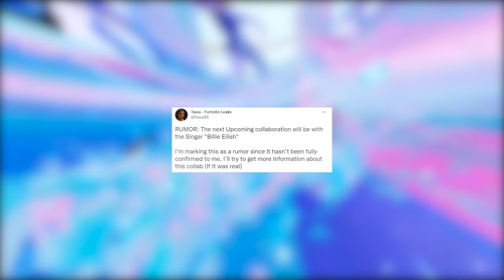NOWY KONCERT W FORTNITE!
Pamiętaj również o łapeczcę do góry i kodziku NALINOPII w sklepie Fortnite.
🧲DODAJE DO ZNAJOMYCH OD 1 ZŁ!
🧲MODERATOR = PLAKIETKA AKTYWNEGO WIDZA LUB 30 ZŁ!
🧲NIE DODAJE DO ZNAJOMYCH Z KOMENTARZY I CZATU NA ŻYWO!
🧲NIE GRAM Z WIDZAMI CHYBA ŻE NA LIVE W, KTÓREGO TYTULE JEST ”gry z widzami”
Montaż: Adobe Premiere Pro 2021
Wstawki: Adobe After Effects 2021
Grafika: Photopea Online
Miniaturki: Sam w Photopea
Avatar: Corel 2018
Baner: M0si w Photoshop
!!!Odcinki codziennie 10:00 w Dni Wolne a w roku szkolnym o 15:00!!!
Mój Sprzęt:
-Laptop Gamingowy Asus TUF Gaming A17 – 6499 zł
-Karta Graficzna NVidia GeForce GTX 1660 Ti
-Procesor Ryzen 7
-2nd SSD Slot
Klawiatura Steelseries Apex 3 – 360 zł
Myszka Volcano Modecom Shinobi 33 60 – 69gram Xd (serio) 150 zł
Słuchawki Razer Kraken v2 Green 320 zł
Mikrofon Novox nc-1 Game + ramię mikrofonowe Rode 400 zł
Tagi (Nie zwracaj uwagi)